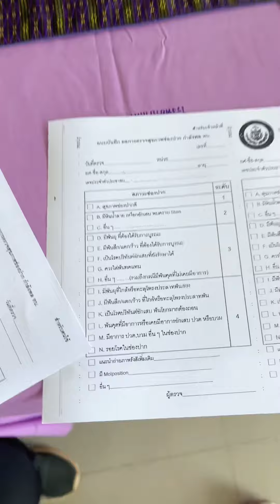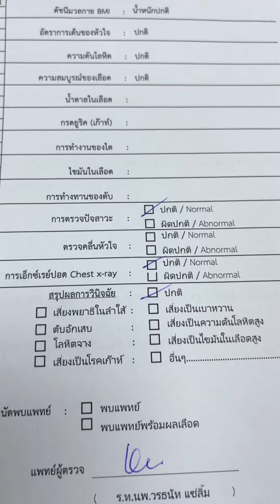ตรวจสุขภาพประจำปีของทหารหญิง